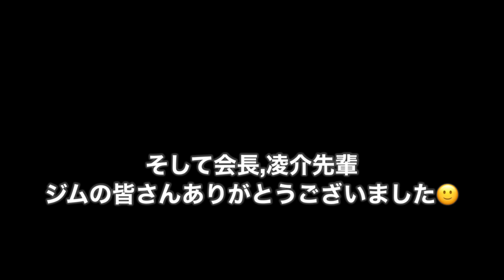[プロボクサーの休日]階段ダッシュ/in岐阜県月見の森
昨日、階段ダッシュをしに
岐阜県まで行ってきました！
普段なかなかできない
良いトレーニングが積めました💪🔥
今後も秋(試合)に向けて
頑張っていきます！😁

★自分のTwitterはこちらになります★

♦︎最近の動画はこちら♦︎

【練習風景】元日本バンタム級3位の先輩(OB)に指導していただきました！

[Vlog]視線恐怖症を抱えるプロボクサーの一日(病院,買い物,ジム練習)【脇見恐怖症】

【−30Kgビフォーアフター】3年前は引きこもりのデブ→現在はプロボクサーに大変身‼︎

【総集編】引きこもりがプロボクサー目指しボクシングジムに入門した結果！/振り返り/軌跡

♦︎自分のプロデビュー戦の動画♦︎

②自分のプロデビュー戦、試合のフル映像
【ボクシング】小川椋也プロデビュー戦‼︎/ダイジェスト試合映像 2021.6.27(名古屋国際会議場イベントホール)

自分が夢を掴むまでの全てを動画にしていきます！ドキュメント番組を見るような感じで
追って見てもらえたらなと思います👍

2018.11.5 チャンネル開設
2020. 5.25 登録者数1000人達成！
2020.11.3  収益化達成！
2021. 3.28 登録者数2000人達成！
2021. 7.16 登録者数3000人達成！

生年月日:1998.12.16 現在22才
身長 : 164cm
好きなボクサー:勝ちはほとんどKOでも
　　　　　　　負けも多い選手
目標 夢 :世界チャンピオン

ボクシング歴
引きこもってる間
自宅サンドバッグ相手に独学で3年間
地元のアマチュアのジムに8ヵ月程、
週2.3日のペースで通った
(実践、対人練習は訳あって0回)
そしてプロボクサーになるために
名古屋の天熊丸木ジムに入門.2020.10.28
プロテスト合格💮2021.3.7
念願のプロボクサーになる
プロデビュー戦  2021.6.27 名古屋国際会議場
KOで無事勝利!小川椋也VS岡田篤憲 (尾張水野ジム)

【来歴】
2016年 17才 ボクサーに憧れ
　　　　自宅サンドバッグ購入。
2017年 18才 視線恐怖.脇見恐怖症を発症する。
2017年〜2020年まで対人恐怖.視線.脇見恐怖症が
原因で3年間引きこもりになる。
※その3年間の間、ボクシングを始めたかったが
  病気を理由に始められず…
  独学で自宅サンドバッグを毎日叩く日々を送る

そしてついに！2019年 11月地元の
アマチュアジムに引きこもりからのリハビリ
体力作り、ダイエット目的で入会！
アルバイトも始め徐々に引きこもりから抜け出す
8ヵ月程通いジムを辞める

そしてプロボクサーになるため念願の
プロジムに入門する⬇︎⬇︎⬇︎

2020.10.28名古屋の天熊丸木ジムに入門！
2021.3.7     プロテスト受けて無事合格
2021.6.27 プロデビュー戦KOで勝利を掴んだ
　　だが鼻骨折、右拳を骨折し手術(全治6ヶ月)

現在 2022.秋頃のプロ2戦目に向けて練習中‼︎